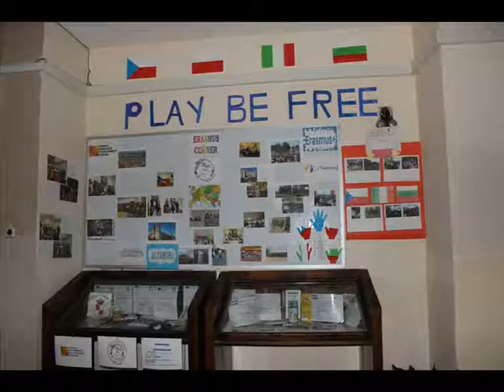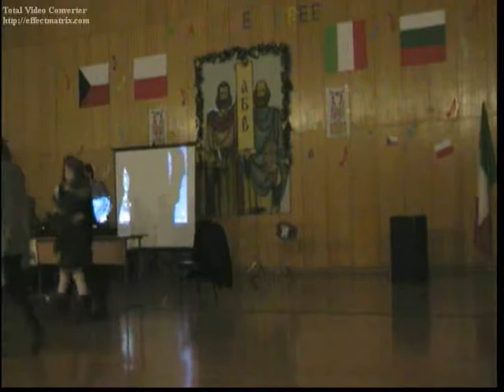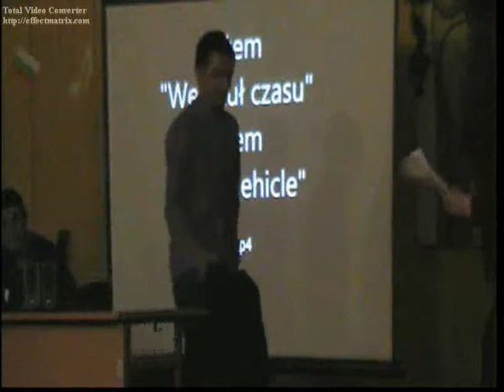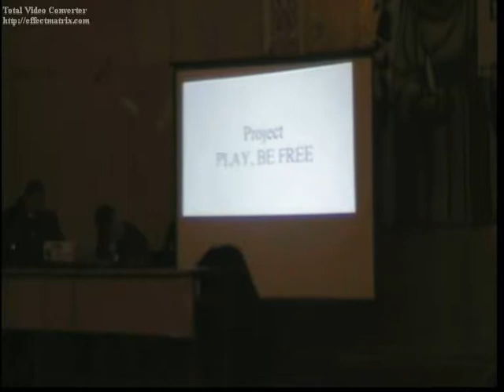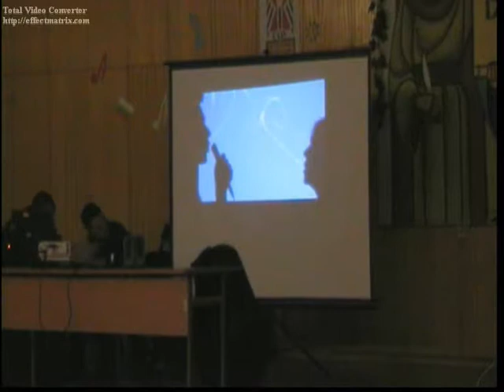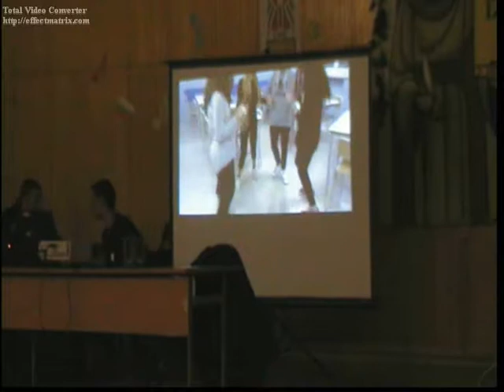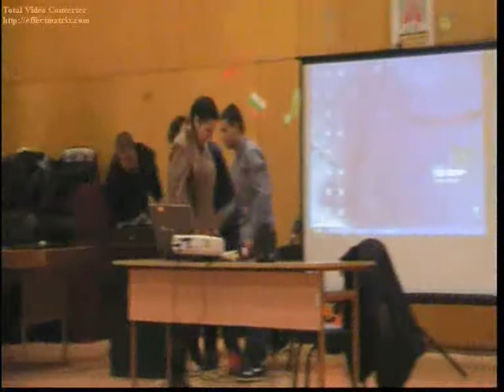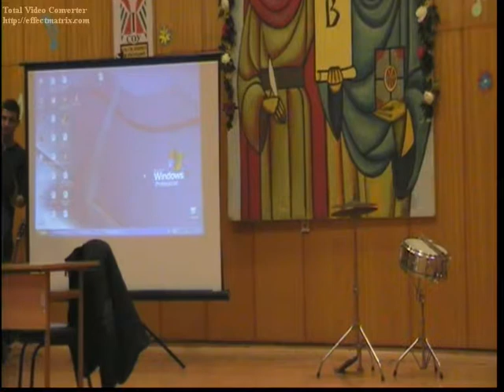International concert Meeting in Smolyan Music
Erasmus+, Project "Play, be free!", International meeting in Smolyan, Bulgaria. Topic: Music. Final show. Partners - Prague, Lowicz, Altamura, Smolyan